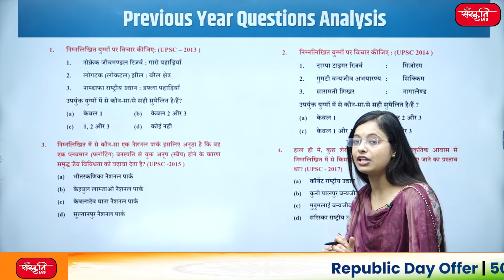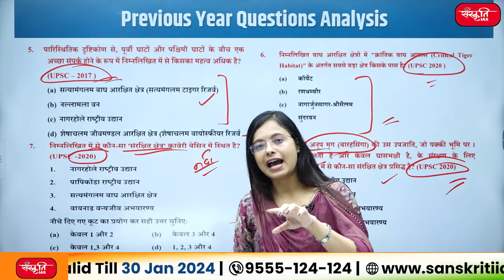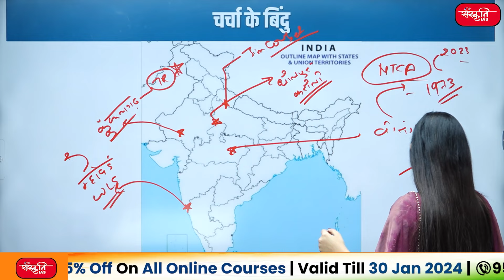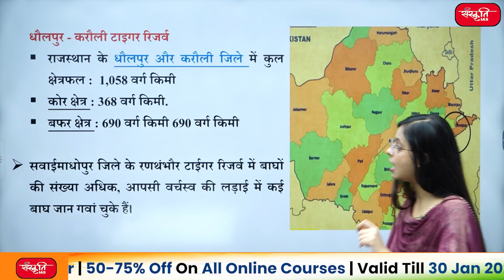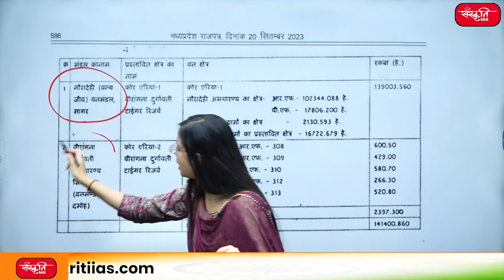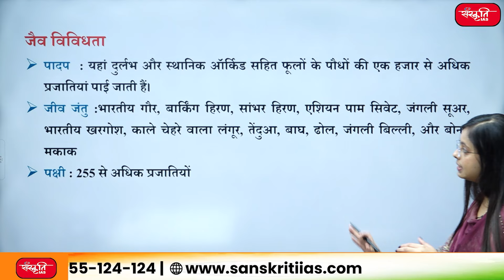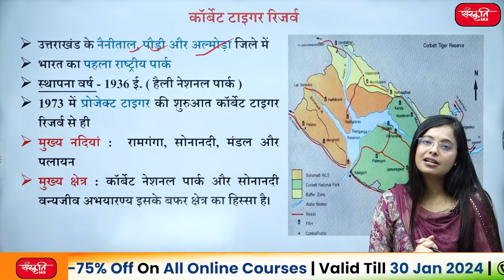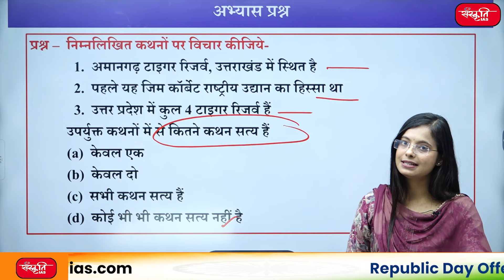PLACES IN NEWS | Episode - 43 | Tiger Reserves In News | UPSC 2024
👉 राष्ट्रीय बाघ संरक्षण प्राधिकरण की सलाह पर वन्यजीव (संरक्षण) अधिनियम, 1972 की धारा 38V के प्रावधानों के अनुसार राज्य सरकारों द्वारा बाघ अभयारण्यों को अधिसूचित किया जाता है।

👉  Tiger reserves are notified by State Governments as per the provisions of Section 38V of the Wildlife (Protection) Act, 1972 on the advice of the National Tiger Conservation Authority.

इस प्रकरण में निम्नलिखित क्षेत्र शामिल हैं :
👉 धौलपुर - करौली टाइगर रिजर्व   (Dholpur - Karauli Tiger Reserve)
👉 वीरांगना दुर्गावती टाइगर रिजर्व   (Veerangana Durgavati Tiger Reserve)
👉 म्हादेई अभयारण्य    (Mhadei Sanctuary)
👉 कुंभलगढ़ वन्यजीव अभयारण्य   (Kumbhalgarh Wildlife Sanctuary)
👉 कॉर्बेट टाइगर रिजर्व    (Corbett Tiger Reserve)